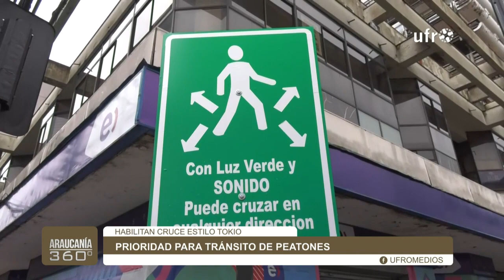Habilitan cruce peatonal al estilo Tokio en el centro de Temuco | ARAUCANÍA 360°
Un cruce peatonal al estilo Tokio se habilitó en la esquina Manuel Montt con Arturo Prat en pleno centro de Temuco, la iniciativa piloto busca fortalecer y priorizar la seguridad de los peatones en torno al desplazamiento dentro de la ciudad. Próximamente, se inaugurarán dos nuevos cruces, uno en calles Aldunate con Montt, y en Montt con General Mackenna.